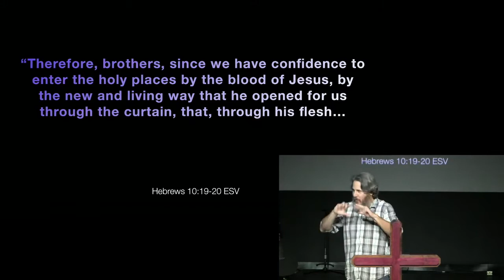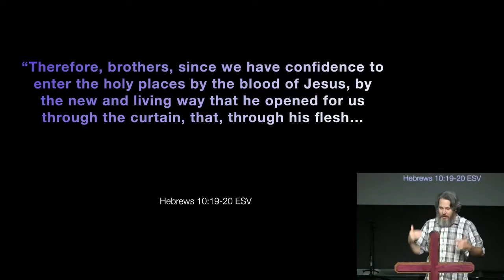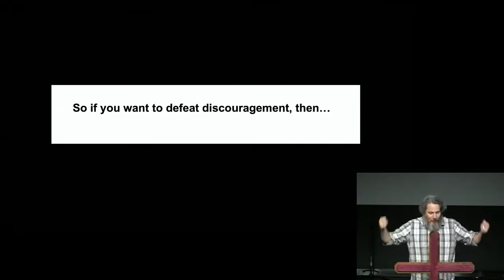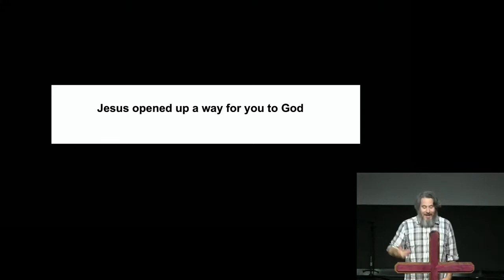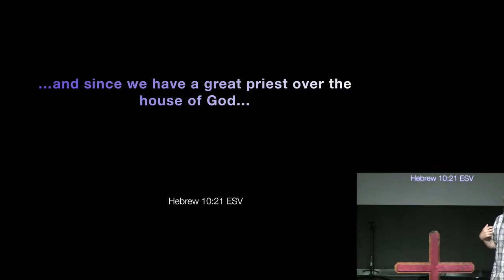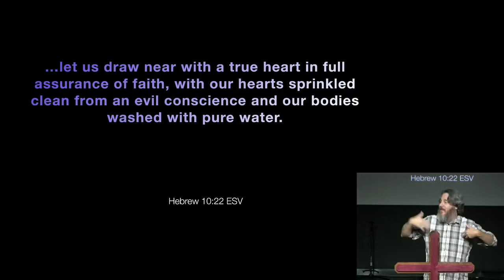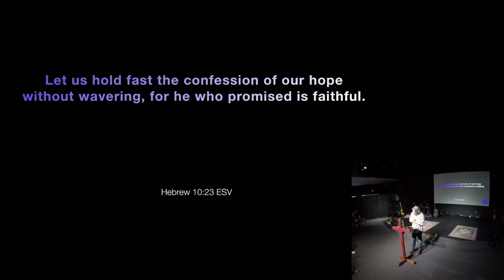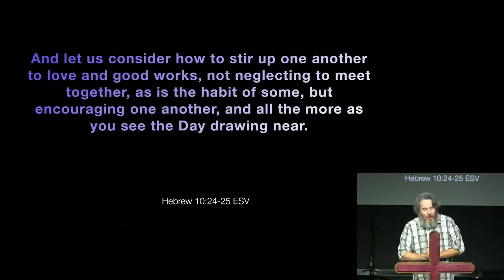10.17.2021 | Defeating Discouragement | Jason Holland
The Potter's Hand Bible Church - Apex, NC